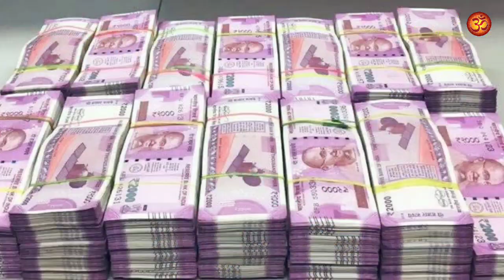अगर यें 5 सपने आते है तो भूल के भी किसी को ना बताएं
दोस्तों हम सभी सपने देखते है, सपने में हम तरह तरह की चीजे जानवर, पहाड़, नदी देखते है. जो देखना बड़ा ही शुभ माना गया है. लेकिन कभी कभी हम सपने में अशुभ चीजे देखते है और इसके बारे में हम दुसरो को बता देते है लेकिन शास्त्रों के अन्सुअर ऐसा करना अनुचित है. इससे सपने से मिलने वाला फल समाप्त हो जाता है. अगर सपने में परिजन आया पितृ आते है या फिर सपने में सांप दिखाई देता है तो इसके बारे में भी किसी को नही बताना चाहिए.